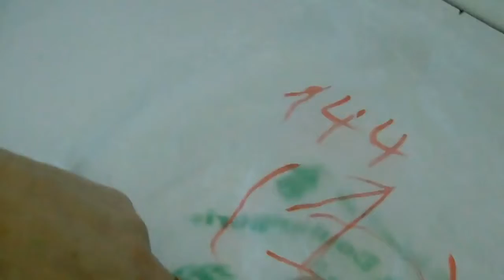Xylella Fastidiosa: analyse des prélèvements "INPV"